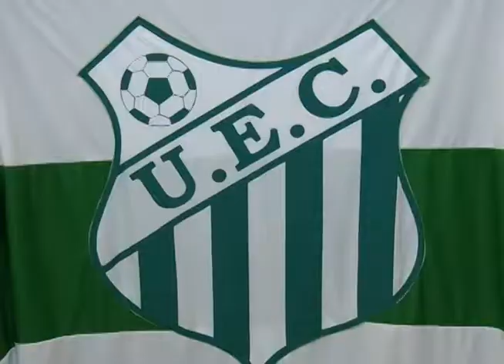Homenagem ao Uberlândia Esporte Clube que está completanto 90 anos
Reportagem de Renata Tavares com imagens de Max Germano para o Vitoriosa Esporte e Portal Uipi de 01/10/2012